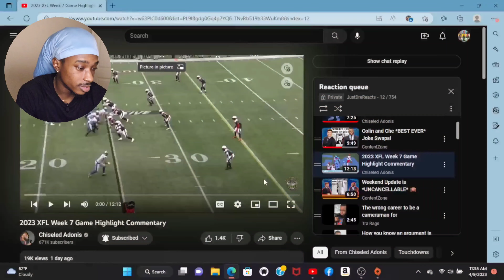2023 XFL Week 7 Game Highlight Commentary / Chiseled Adonis (Try Not To Laugh)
What's up peeps, today we got a Chiseled Adonis Try Not To Laugh, XFL Week 7 Game Highlight Commentary, love watching these videos, let's see if I made it! Appreciate any and all who watch. Thank you all!